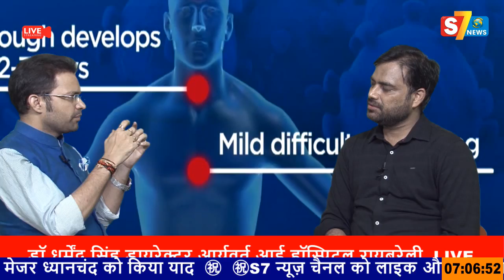S7 News के विशेष कार्यक्रम"संवाद"में डॉ धर्मेंद्र सिंह डायरेक्टर आर्यवर्त आई हॉस्पिटल रायबरेली